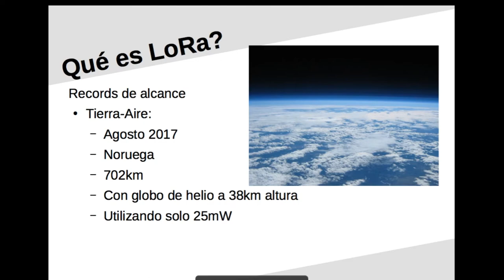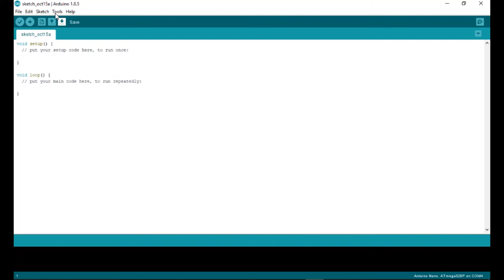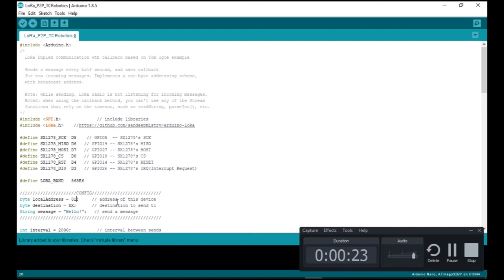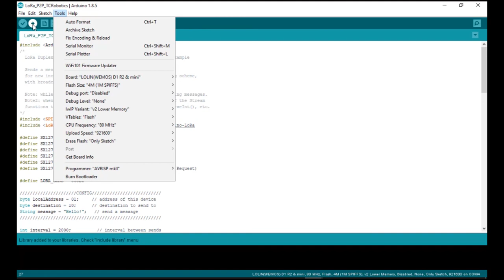OSHWDem 2018 - Taller de LoRa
Taller de LoRa ofrecido por TCRobotics